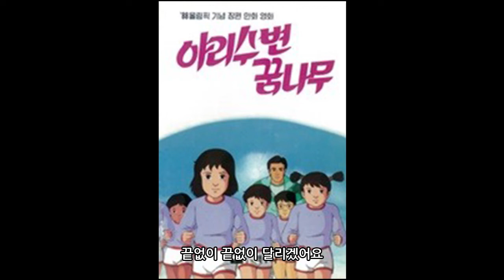[만화영화주제가] 아리수변의꿈나무 : 이재석작사.작곡 / 이경희 노래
[만화영화] 아리수변 꿈나무

1986년 아시안 게임(한국에서 개최)에 출전해서 금메달을 딴 강원도 외딴 산골출신 임춘애를 그린 작품으로 [신원 프로덕션]에서 제작한 만화영화. 2차원 그림으로 만들었음.
신발이 비싸서 신지 않고 맨발로 달려서 화제가 된 주인공 임춘애에 대한 화제가 널리 감동했었음.

[주제가1]
끝없이 끝없이

이재석 작사. 작곡
이경희 노래

산새가 노래하고 사슴이 뛰노는
아빠의 무덤가에 들꽃 한송이
어젯밤 꿈속에 아빠의 모습이
지금도 내가슴에 남이 있어요
아빠가 가셨던 그 길을 따라
끝없이 끝없이 달리겠어요

 자욱한 새벽에 안개를 헤치며
순수레 끌며끌며 장에 가시는
엄마의 뒸모습을 바라보며는
눈물이 방울방을 앞을 가리네
엄마가 바라는 그 길을 따라

[주제가 2]
달리는 맨발 소녀

윤혁민 작사
이재석 작곡
너랑나랑 노래

 맨발로 달리는 험한 산길에
 연약한 소녀의 꿈 영글어 가네
 해맑은 눈동자로 하늘을 보면
 영롱한 무지개가 가슴에 뜬다
 보아라! 깃발처럼 흔드는 손을
 내일의 승리는 나의 것이다

 조그만 두주먹 힘껏쥐고서
 어려움 헤쳐가는 어린소녀가
 가슴을 활짝펴고 마시는 태양
 앞길은 푸르게 뻗어나리라
 들어라! 우뢰같은 저 환호소리
 겨레의 영광이 나의것이다